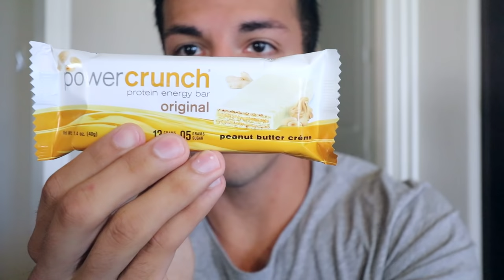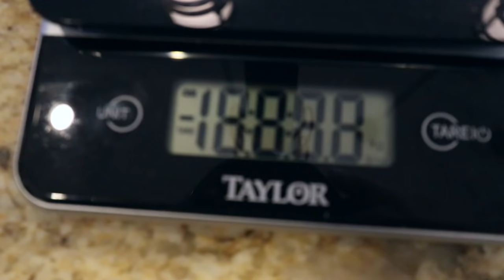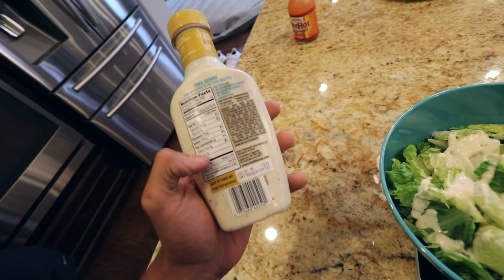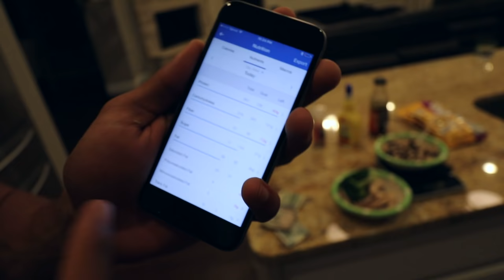The Lowest My Macros Have Ever Been | How I Do it | Full Day of Eating